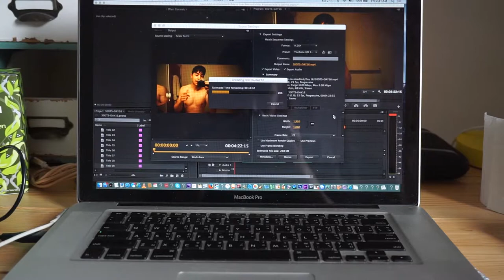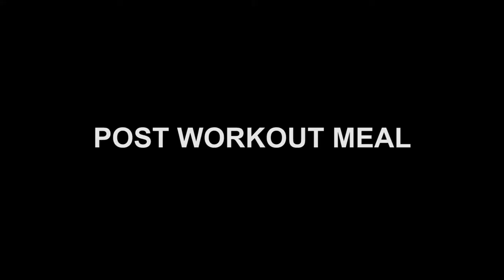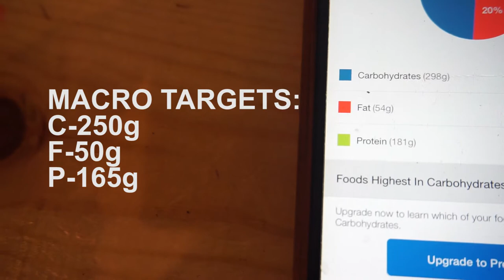30 Days To Shredded- Day 17